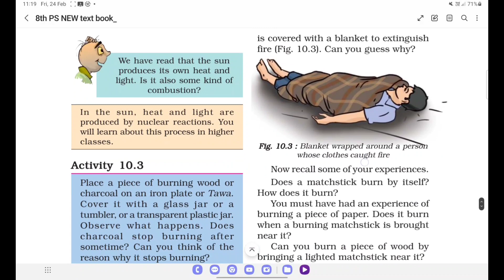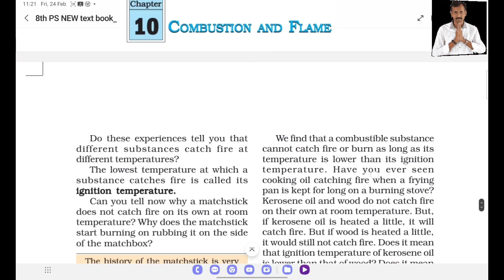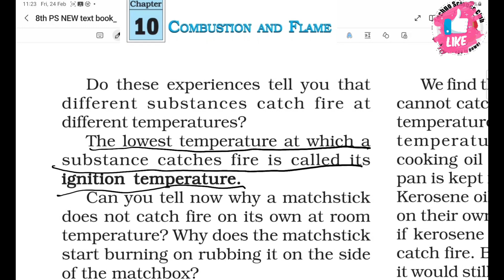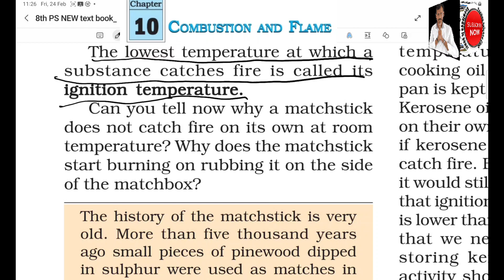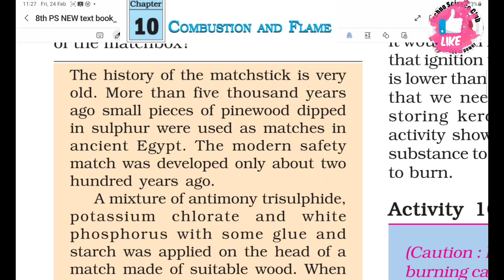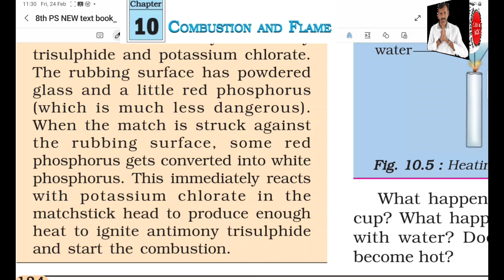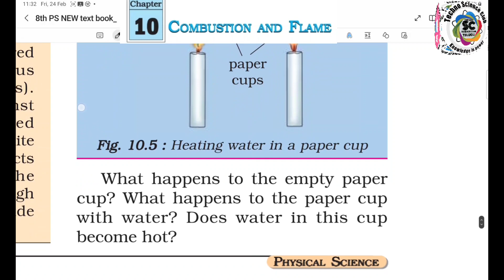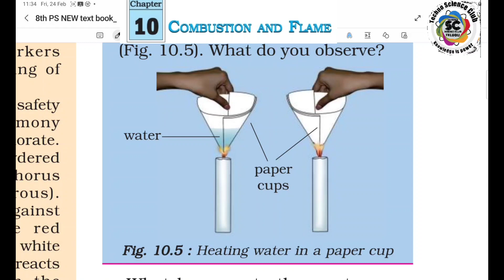8th chemistry | combustion and flame | ignition temperature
The ignition temperature is the minimum temperature at which a material or substance will ignite and sustain combustion in the presence of an ignition source such as a spark, flame, or heat. It varies depending on the type of material, its composition, and the conditions under which it is stored or used. The ignition temperature is an important factor in the design and operation of many industrial processes and safety protocols, as it can be used to prevent fires and explosions by controlling the temperature and preventing the accumulation of flammable materials in hazardous areas.
         If a person is on fire, the first priority should be to extinguish the flames as quickly as possible to prevent further injury. Here are the steps to take:

CALL FOR HELP  Immediately call for emergency medical services (911 in the US) and notify others nearby to get help.

REMOVE ANY FLAMMABLE CLOTHING: If the person is wearing any clothing that is on fire, try to remove it as quickly as possible. Do this by having the person drop and roll on the ground to smother the flames. Do not use your hands to remove burning clothing as this could cause the flames to spread.

USE A FIRE BLANKET OR WATER: If a fire blanket or a large, non-flammable blanket is available, use it to wrap the person in order to smother the flames. Alternatively, you can pour water over the person to extinguish the flames. If using water, make sure to avoid pouring it over the person's face.

COOL THE BURNS: After the flames have been extinguished, cool the burns by running cool water over them for at least 10 minutes. This will help to alleviate pain and prevent further tissue damage.

SEEK MEDICAL ATTENTION Burns can be serious and require medical attention. Even if the burns appear minor, it is important to seek medical attention to ensure that they are properly treated and to prevent infection.

Remember, it is important to act quickly when someone is on fire. Stay calm, call for help, and take steps to extinguish the flames as quickly as possible while prioritizing your own safety as well.
           When a fire catches in a forest during the summer, it can be very dangerous and destructive. Forest fires are often started by lightning strikes or human activity, such as campfires or cigarettes that are not properly extinguished.

If you witness a fire in the forest, the first thing you should do is to call emergency services and report the fire. Do not attempt to fight the fire yourself unless you are trained and equipped to do so. In some cases, evacuation may be necessary to ensure your safety and the safety of others.

To prevent forest fires in the first place, it is important to follow the rules and regulations for campfires and other outdoor activities. Always make sure that campfires are properly extinguished before leaving the area, and do not throw cigarettes or other burning materials on the ground. Additionally, be aware of any fire danger warnings or restrictions in the area, and take them seriously.

Forests are important ecosystems and provide many benefits to the environment and humans. It is everyone's responsibility to help prevent forest fires and protect these valuable resources.
         Match sticks are typically made from softwood trees such as pine, aspen, or spruce, which are easy to ignite and burn well. The wood is first cut into small sticks or splints of a specific size and shape.

The tips of the matchsticks are then coated with a mixture of chemicals called the "match head." The match head typically contains an oxidizing agent, such as potassium chlorate, and a reducing agent, such as sulfur, which react when the match is struck to produce heat and flame.

The match head mixture also contains a binder, such as glue or starch, to hold the chemicals together and to help the match head adhere to the wooden stick. Dyes or other pigments may also be added to the match head to give it a specific color.

Once the match head has been applied to the wooden stick, the matches are packaged and ready to be used.